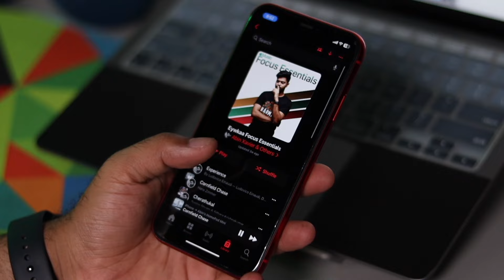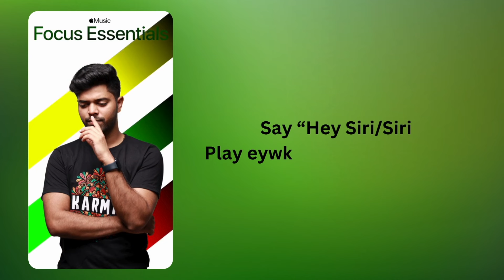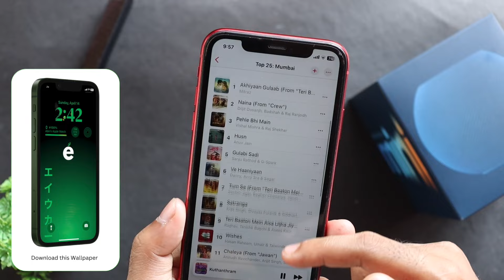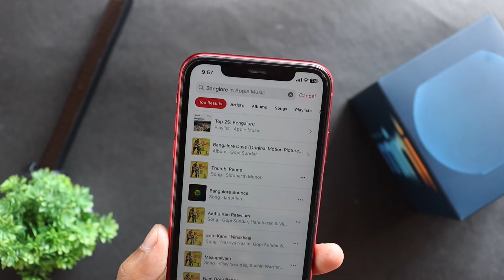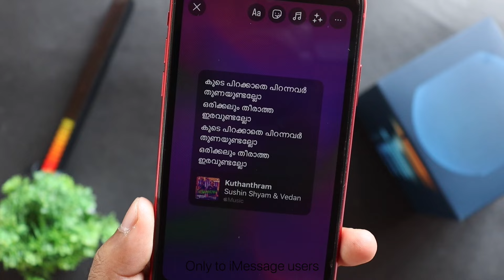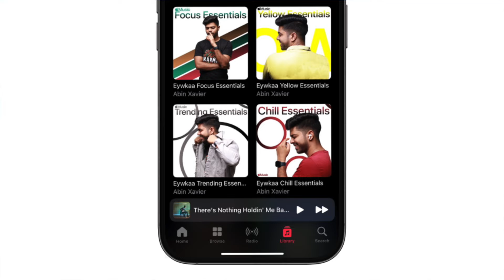Apple Music hidden Features & Changes in Malayalam - iOS 17 | Eywkaa Music playlist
This Video Contain whole new apple music Changes and New hidden features on the iOS 17

*Gears

editor : FCPX

Sound : Dolby

Machine : Macbook M1, Acer Aspire E 15